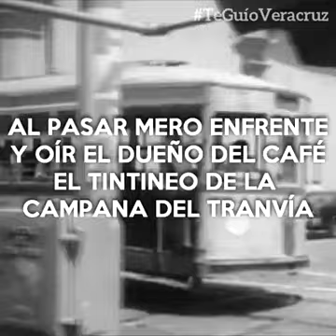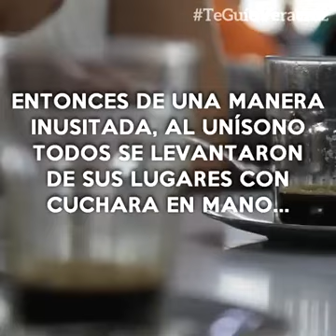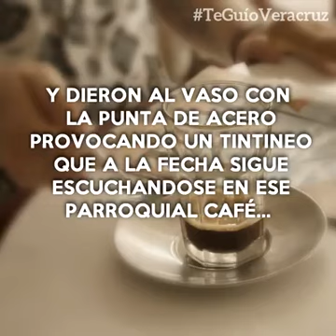El tintineo del Café de la Parroquia